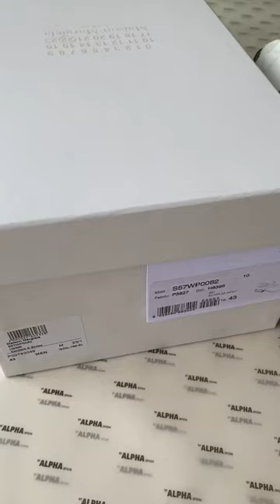Maison Margiela - Tabi Sandals !